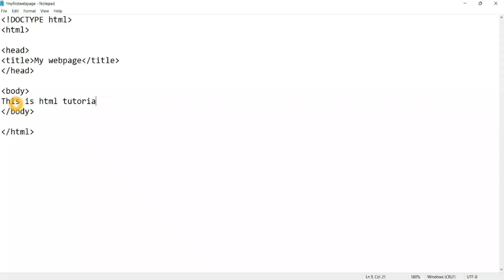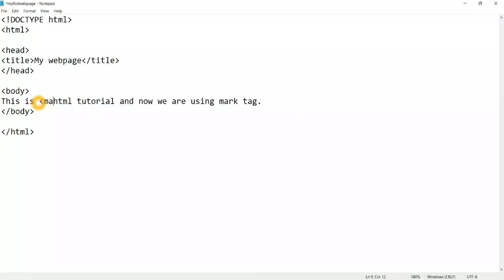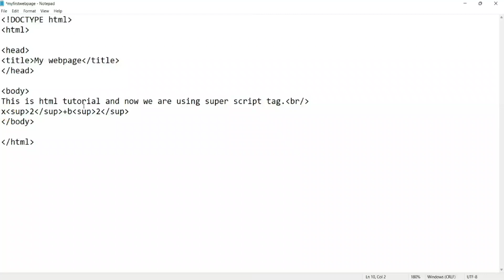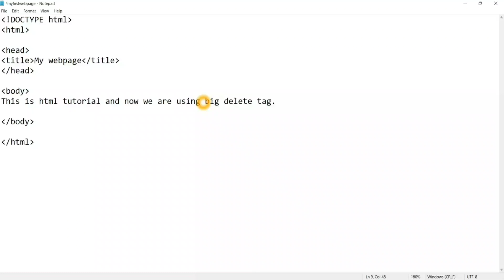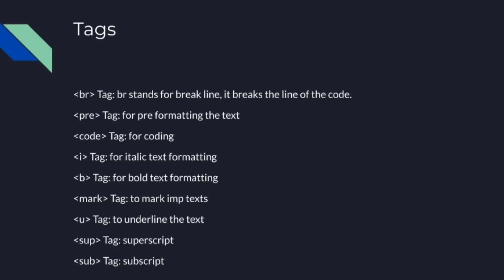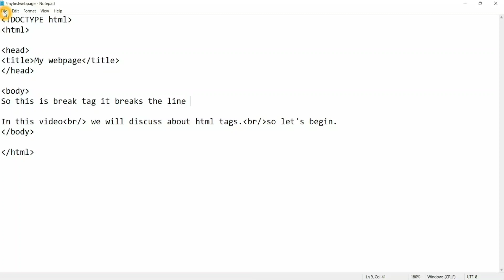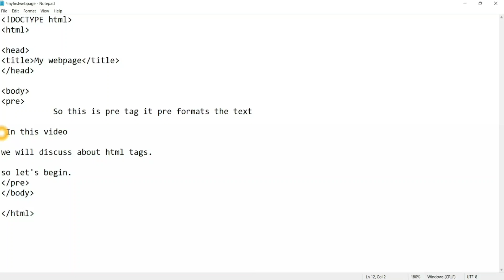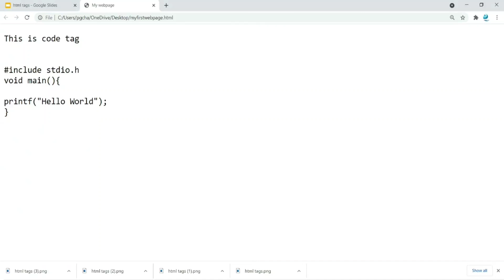HTML Tags in Telugu